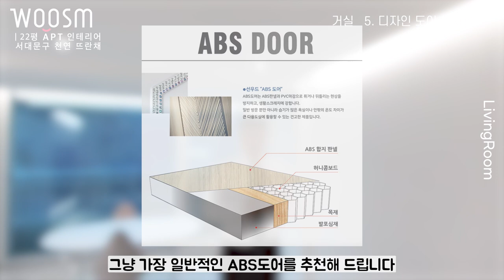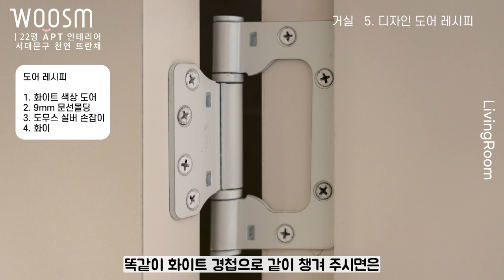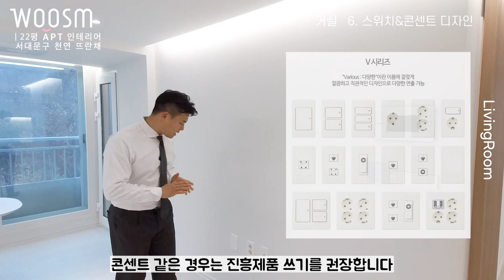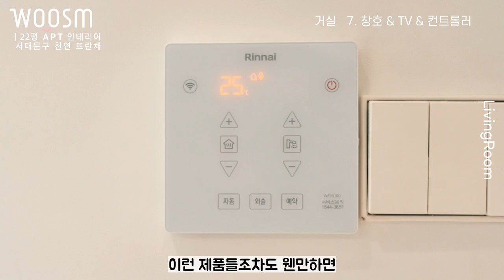우리집 거실을 갤러리 처럼 바꾸는 TIP! ⭐️| 20평아파트인테리어 | 갤러리, , 무몰딩, 간접조명, 거실 | 도곡렉슬 26평 아파트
우리집 거실을 청담동 갤러리 처럼 바꾸는 TIP! ⭐️| 20평아파트인테리어  | 갤러리, , 무몰딩, 간접조명, 거실 |  도곡렉슬 26평 아파트

청담동 갤러리에 온듯한 고급스럽고 우아한 거실을 만들고 샆으시다면!! 지금 바로 메모장 켜고 이 영상 끝까지 보세요 후회 안하실 거니까요^^

 도곡렉슬 26평 아파트

00:00  하이라이트 영상

00:48   벽체 실크도배 마감

03:34   대리석st 마루 디자인

04:06   매입조명&간접조명 꿀팁

07:07   천장&바닥 몰딩 최소화

09:00   디자인 도어 레시피

11:01   스위치&콘센트 디자인

12:13   창호 화이트 색상 통일

13:30 영상  마무리